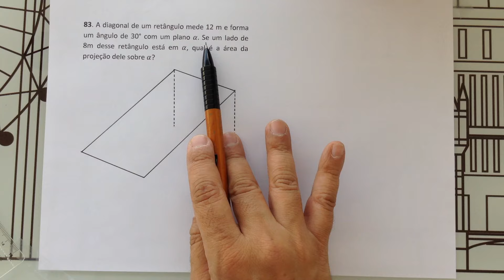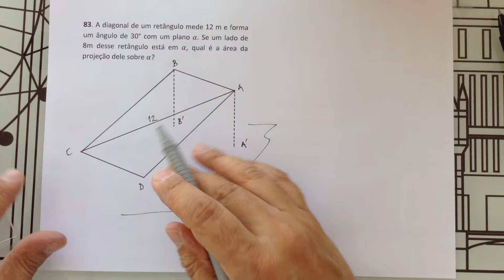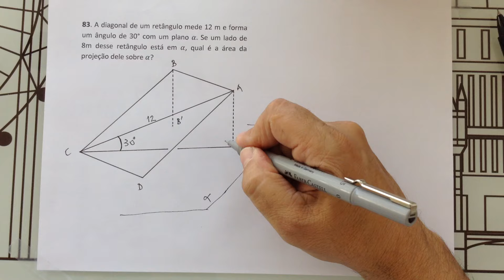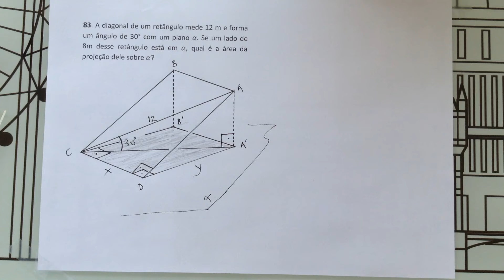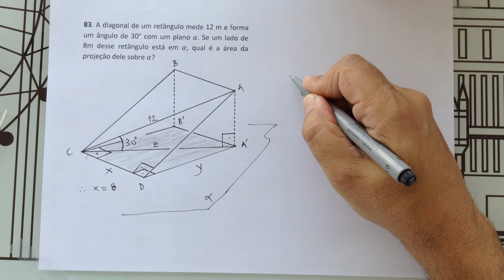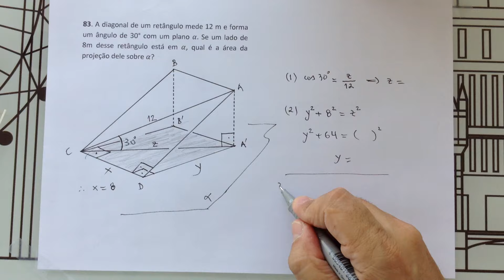Resolução de exercício de matemática - EX 83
Resolução de exercício de matemática